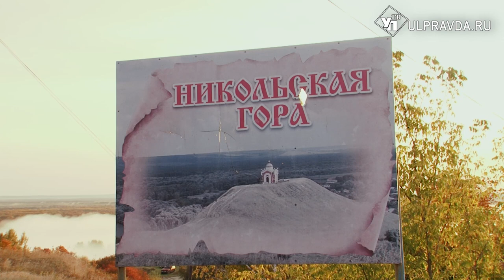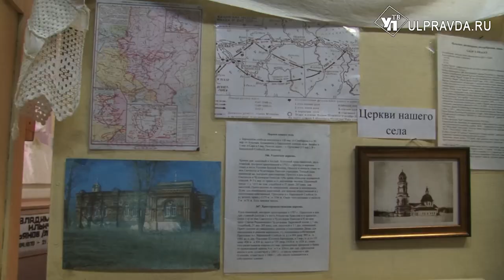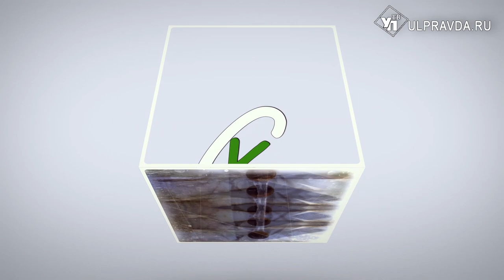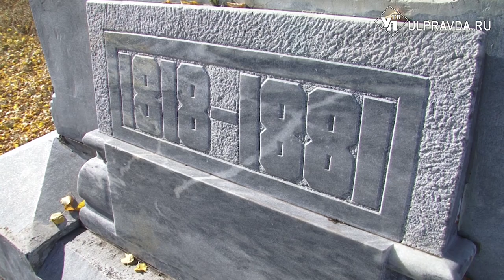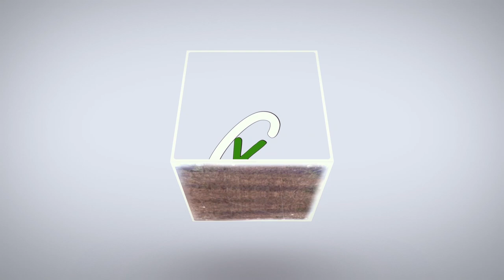Симбирская кругосветка. Какие легенды хранит Никольская гора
Телеканал УлПравда ТВ продолжает проект «Симбирская кругосветка». Второй наш выезд состоялся в 4 часа утра. Хотели увидеть рассвет на легендарной Никольской или Николиной, как говорят местные жители, горе.